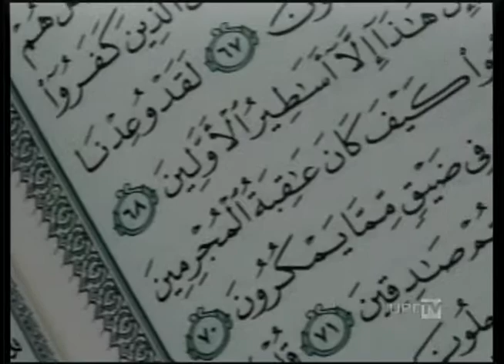UPFTV - Canal de Notícias - Bloco 1 - 23.12.2014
- Vagas Empregos Temporários
- Entrevista - Cuidados de Feriadão
- Outras Notícias